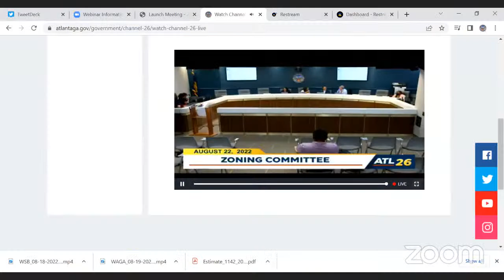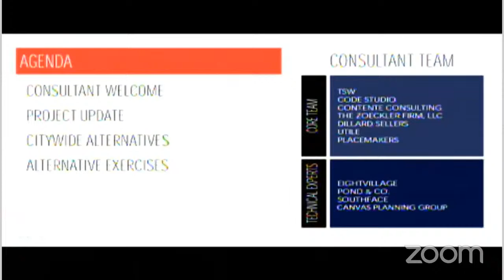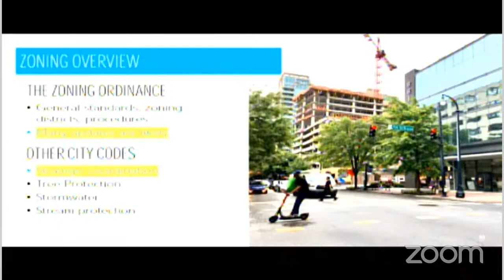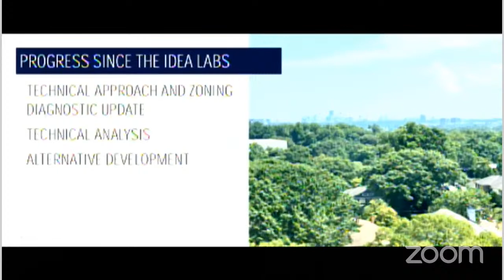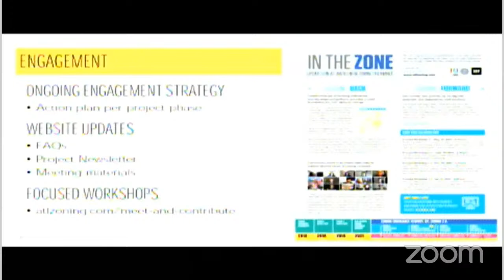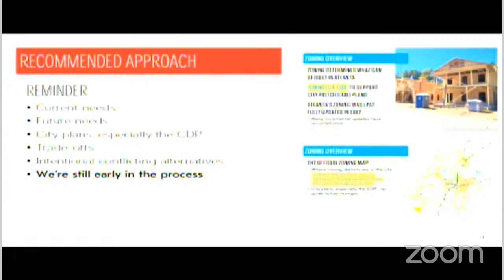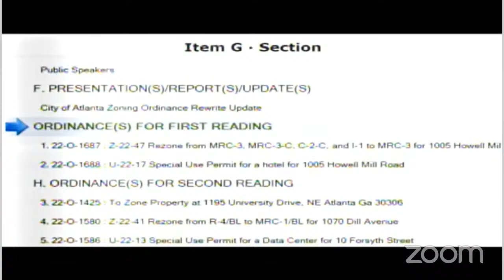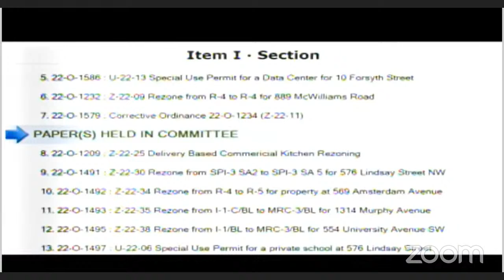Atlanta City Council Zoning Committee Meeting: July 22, 2022